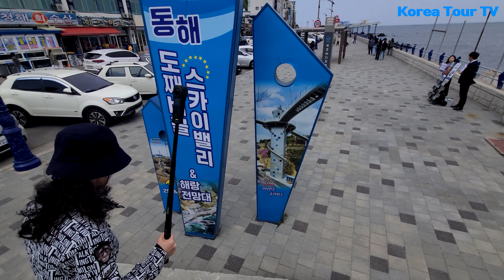물 위를 걷다: 도째비골 해랑전망대 대모험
강원도여행
도째비골 스카이밸리는 동해시 묵호진동 2-109에 위치하고 있다.
동해시 중심에 위치한 도째비골스카이밸리에서 일생일대의 스릴을 경험해보세요.
다른 곳에서는 볼 수 없는 복합적인 감각적 경험을 제공하는 이색적인 스테이형 관광지입니다.
해발 59m에 위치한 하늘 산책로 스카이워크를 거닐어 보세요.
바닥이 유리로 되어 있어 동해바다와 묵호등대가 한눈에 들어오는 절경을 감상할 수 있어
마치 공중을 걷는 듯 한 착각을 불러일으킬 것입니다.
보다 모험적인 경험을 원하시면 Sky Cycle을 이용해 보십시오. 이 스카이 바이크는 케이블 와이어를 따라 하늘을 ​​달리며 아래에 있는 매력적인 마을의 ​​풍경을 감상할 수 있습니다.
도째비골 스카이밸리로의 여정에 함께 하시고, 이 독특한 명소의 설렘과 아름다움을 발견해보세요.